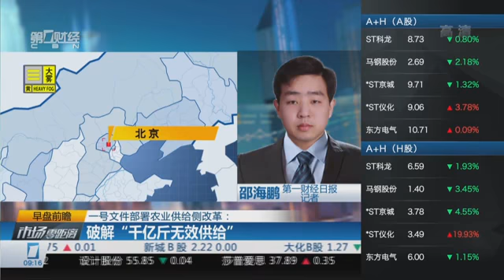【一财资讯】一号文件部署农业供给侧改革：破解“千亿斤无效供给”